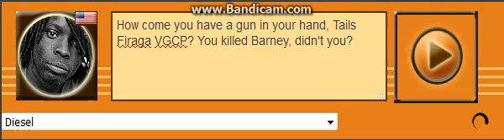Recording #100 (Diesel Voice 52)